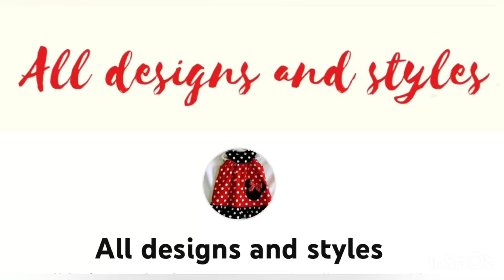Summer sandals design for baby girl | Baby girl sandal design | baby girl shoes